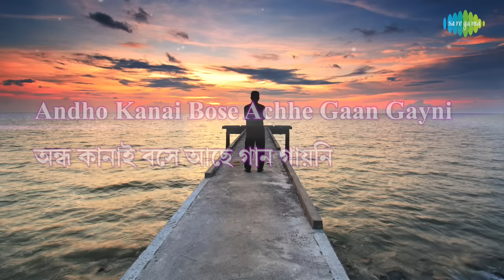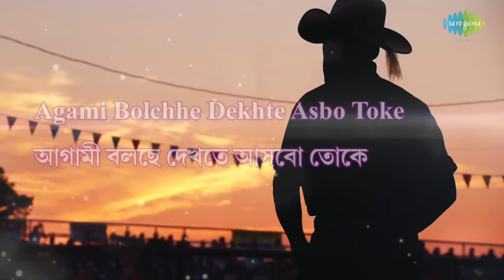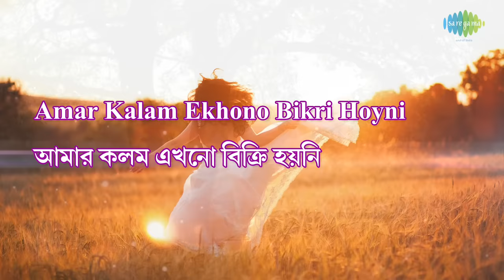Tumi Ashbe Bole | Lyrical Video | তুমি আসবে বলে | Nachiketa | Ei Agune Haat Rakho | Bangla Songs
লেজেন্ড নচিকেতা চক্রবর্তীর গাওয়া জনপ্রিয় গান "তুমি আসবে বলে" -এর Lyrical version. রইল আপনার জন্য। যা আপনাকে একটা অন্য জগতে নিয়ে যাবে।
Presenting you the lyrical of "Tumi Ashbe Bole" by Nachiketa.

It is originally a super hit Bengali Basic song of Nachiketa based on optimistic mood. Lyricist, as well as music composer of this song, is Nachiketa who had composed this evergreen hit song for his own super hit  Bengali PUJA ALBUM "EI AGUNE HAAT RAKHO" released in 2004. Now we are presenting this super hit sentimental song as a lyrical video to sing along and to make it more attractive with suitable colorful pictures to depict the mood and theme of this song. Hope you will like the new form of music video.

Song: Tumi Ashbe Bole
Song: তুমি আসবে বলে
Artiste: Nachiketa
Music Director: Nachiketa
Lyricist: Nachiketa
Album: Ei Agune Haat Rakho